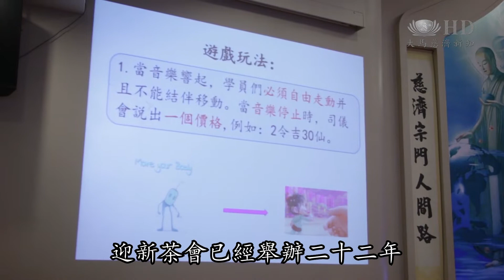亞庇慈濟【新聞】慈濟亞庇支會家庭添丁，迎新茶會慈青邀請新同學參與，相約年輕人一起做好事。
在馬來西亞沙巴亞庇支會舉辦第二十二屆慈青迎新茶會，除了上課之餘，更歡迎大學生加入慈濟做善事。

馬來西亞沙巴亞庇支會舉辦慈青迎新茶會歡迎校園新生。

迎新茶會已經舉辦二十二年，是慈濟大家庭添丁的歡喜日。

沙巴大學學生 許子謙 Hue Chee Hiem
我是通過我的朋友才知道有這樣的活動
我之前在吉隆坡的時候
都有參與他們的活動

年輕人來自不同背景，彼此相約做好事，讓青春不留白。

發揮年輕人力量，慈青用話劇表演介紹慈濟。

 沙巴大學學生 陳采雲 Chin Cai Yun
它(慈濟)就是一個幫助人的社會團體
幫助有困難的人 幫助他們可以脫離苦難
我希望我在大學這四年裡
我可以一直跟著慈濟的活動

在大學生心中播下善種子，期許一起為地球及社會貢獻一份力。

大愛新聞 真善美志工 黃偉傑 馬來西亞沙巴報導